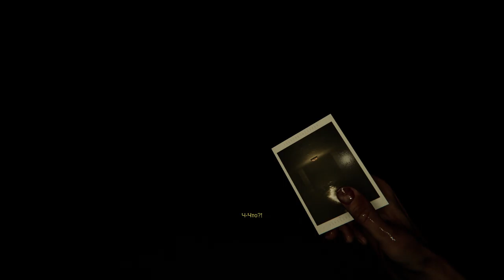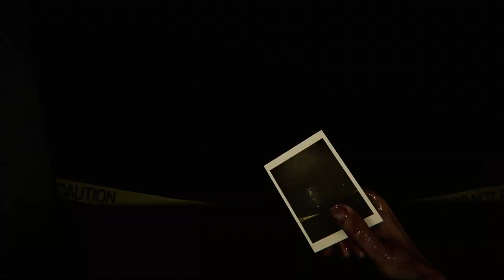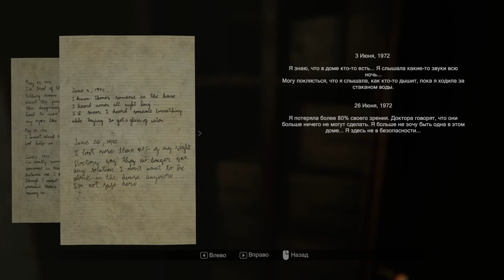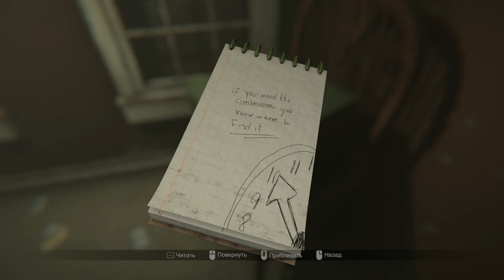MADiSON ПРОХОЖДЕНИЕ ЧАСТЬ 1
MADiSON  one of those horror films that relies not only on screamers and the effect of surprise. The developers focus on the psychological component, forcing gamers to experience fear from every unnecessary movement or rustle. The main character wakes up in the middle of a dark room, and his hands are covered with blood. His name is Luca, and he became part of the creepy ritual of the demon Madison, who began his adventure several decades ago. Now, it is necessary to complete the sinful ceremony, but it will not be so easy to do it.

The unique mechanics inherent in MADiSON concerns the use of the camera. With its help, you can not only take pictures, but also carry out key manipulations for the plot. For example, by removing a seemingly completely white wall, you can develop an inscription or a number that will be needed in the future to solve the puzzle. Or, if you point the lens at the well, the massive lid will fall apart into tiny fragments. Otherwise, the game retains the usual horror mechanics aimed at